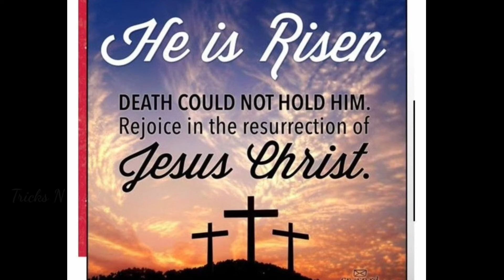Best easter whatsapp status 2021|Happy Easter status video|Happy ressurection day|Easter greetings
Easter WhatsApp Status /Happy Easter status /He is Risen/Trending Status/TRICKS N TREAT..